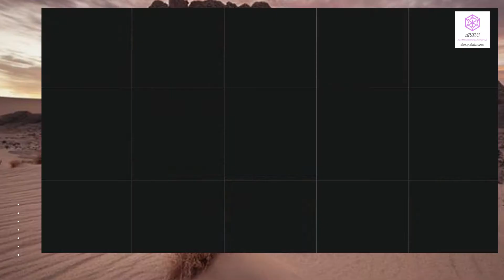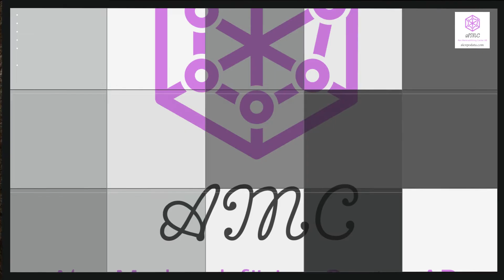ALGERIA WOODTECH Algiers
19. - 22. September 2022 | International exhibition of wood, furniture, equipment and technologies

Product groups: adhesives, automation, equipment, furniture, layout, machinery, panels, processes, raw materials, robotization, software, technologies, tools, wood materials,

Industry sectors: Commodities, Timber Industry,